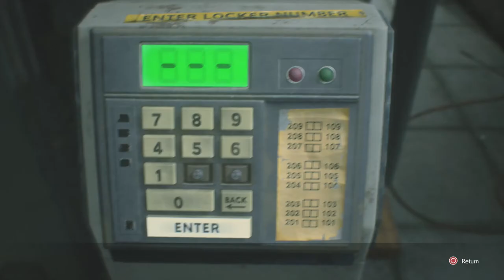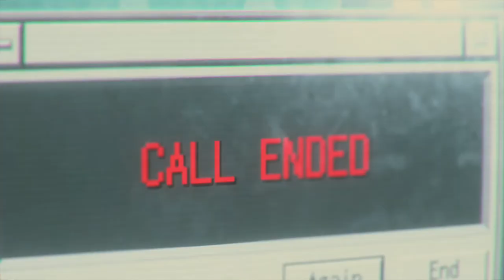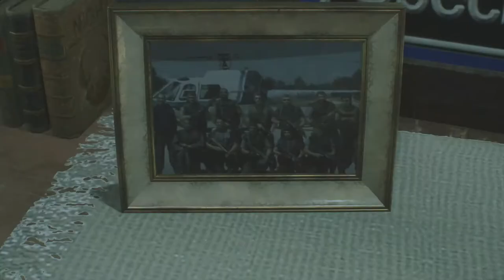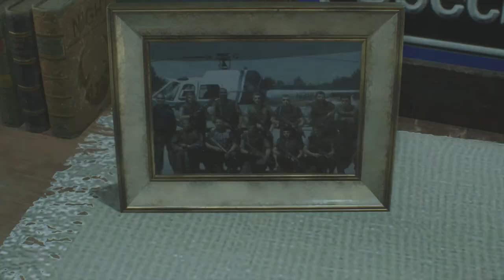The Hospital | Resident Evil 3 Nemesis Remake Gameplay Walkthrough Part 6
Hello everyone hello and welcome to Resident Evil 3 Remake. This is going to be a full playthrough of the Resident Evil 3 with a demo at the end. i was unable to do the unboxing video due to covid-19 but when it's all over and we can go outside again do you want me to still do an unboxing video? In this STTAAAAAARS filled part we need to find a way to rescue an infected Jill and the answer to that is somewhere in this hospital...just gotta find out where. probably behind all these zombies and hunters

Raccoon City, a once full, beautiful city, now lays in ruin as zombies and monster roam the streets. Jill Valentine, a member of S.T.A.R.S must find a way to escape the city...while being chased by an unstoppable monster known only as NEMESIS

Stay Awesome!